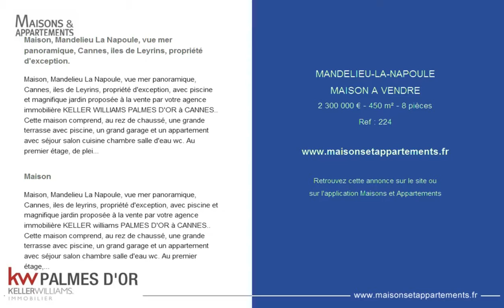MANDELIEU-LA-NAPOULE - MAISON A VENDRE - 2 300 000 € - 450 m² - 8 pièces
Référence : 224

Maison, Mandelieu La Napoule, vue mer panoramique, Cannes, iles de Leyrins, propriété d'exception.
Maison, Mandelieu La Napoule, vue mer panoramique, Cannes, iles de Leyrins, propriété d'exception, avec piscine et magnifique jardin proposée à la vente par votre agence immobilière KELLER WILLIAMS PALMES D'OR à CANNES.. Cette maison comprend, au rez de chaussé, une grande terrasse avec piscine, un grand garage et un appartement avec séjour salon cuisine chambre salle d'eau wc. Au premier étage, de plein pied sur le jardin, se trouve l'entrée de la maison, spacieuse, un double salon séjour avec cheminée, une chambre avec salle d'eau wc, une grande cuisine indépendante équipée avec vue mer, plus un bureau. Un bel escalier vous amène au deuxième étage au niveau duquel se trouve une suite parentale avec dressing , salle d'eau, wc, et trois chambres avec une salle de bains wc, et deux salles d'eau wc. Contactez votre agent immobilier KELLER WILLIAMS PALMES D'OR à CANNES.

Maison
Maison, Mandelieu La Napoule, vue mer panoramique, Cannes, iles de leyrins, propriété d'exception, avec piscine et magnifique jardin proposée à la vente par votre agence immobilière KELLER williams PALMES D'OR à CANNES.. Cette maison comprend, au rez de chaussé, une grande terrasse avec piscine, un grand garage et un appartement avec séjour salon chambre salle d'eau wc. Au premier étage, de plein pied sur le jardin, l'entrée de la maison, spacieuse, un double salon séjour avec cheminée, une chambre avec salle d'eau wc, une grande cuisine indépendante équipée avec vue mer, plus un bureau. Un bel escalier vous amène au deuxième étage, au niveau duquel se trouve une suite parentale avec dressing , salle d'eau, wc, et trois chambres avec une salle de bains wc, et deux salles d'eau wc. Contactez votre agent immobilier KELLER WILLIAMS PALMES D'OR à CANNES.

Cette annonce vous est proposée par l'agence KW PALMES D'OR